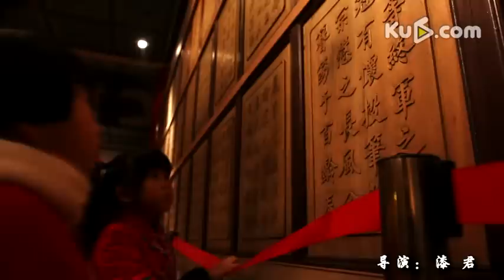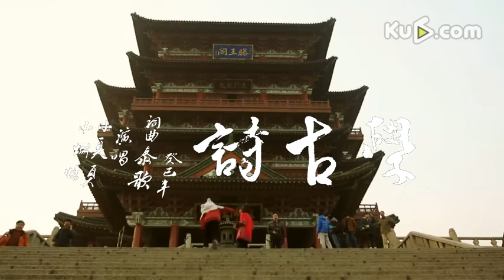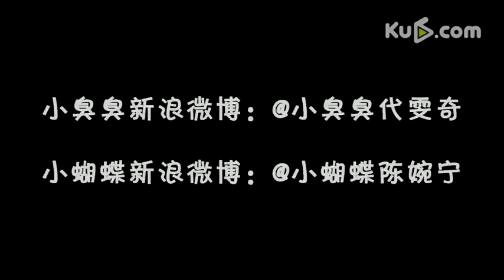小臭臭和小蝴蝶一起学古诗